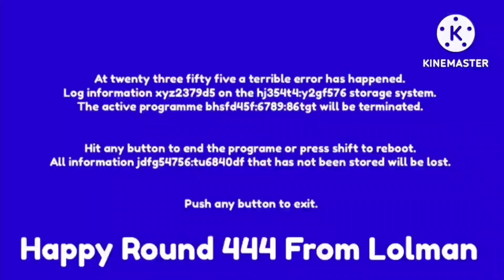Touchstone Logo Gets Interrupted Add Round 445 (173 More Until 618)